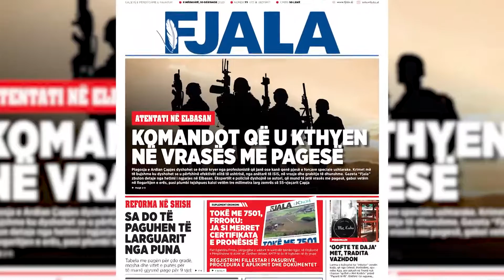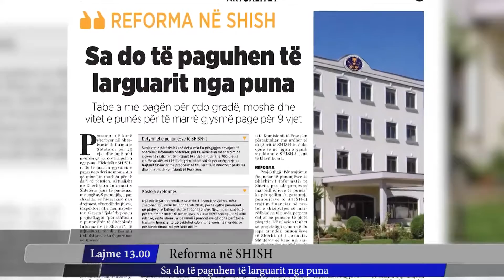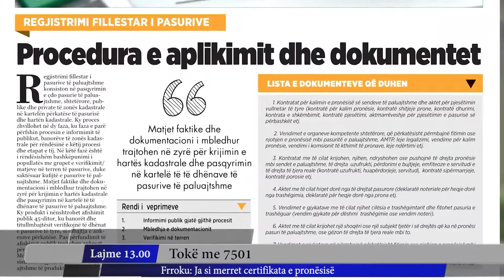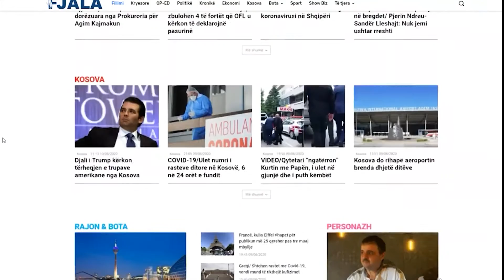Edicioni informativ në grupin mediatik FJALA ora 13:00, e mërkurë 10 qershor 2020